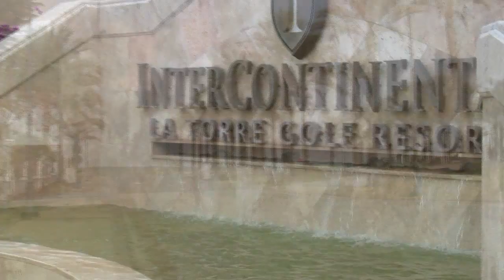MxInAction - Brian Jorgensen MX-School in Spain 2012